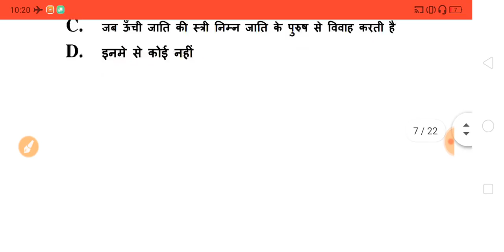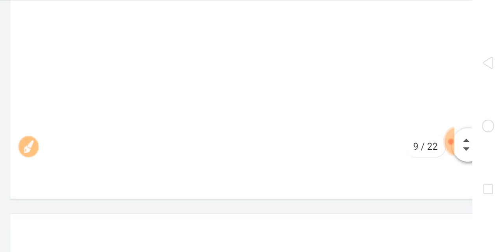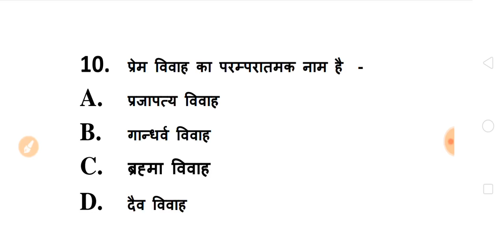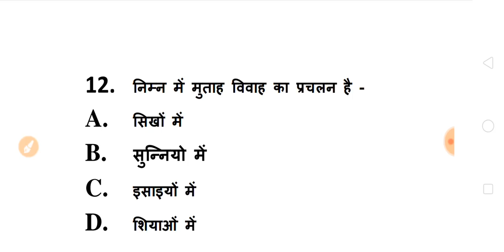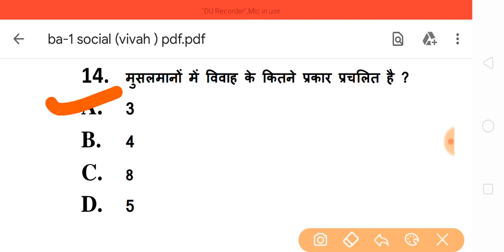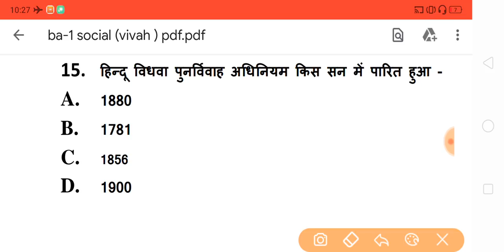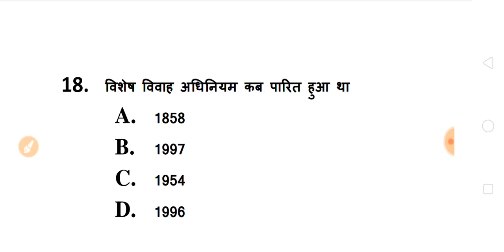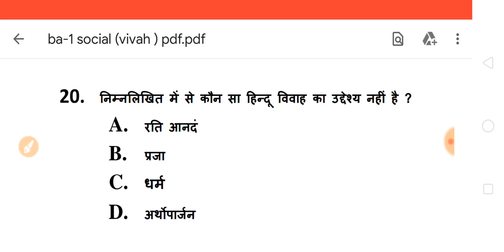बी ए प्रथम वर्ष समाजशास्त्र मॉडल पेपर 2020 | BA Sociology Model Questions | ba first year 2020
HELLO DOSTO,